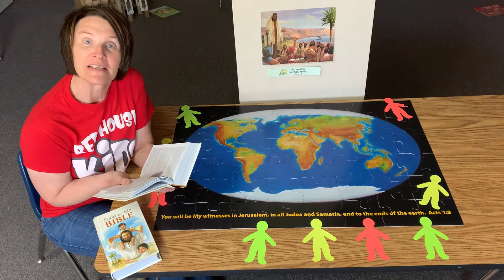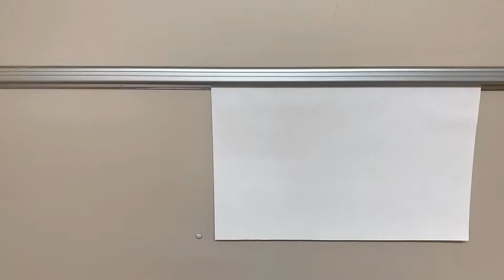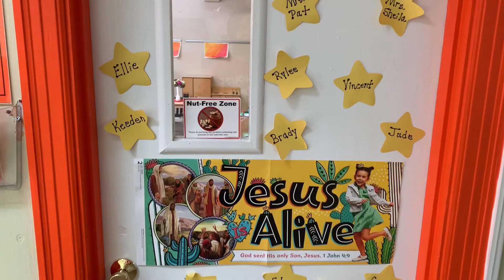Jesus Said, “Go”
Jesus told His helpers to go into the world to tell people about Him.  He wanted people to know that He is God’s Son.  Jesus is God’s Son and He is ALWAYS with us.